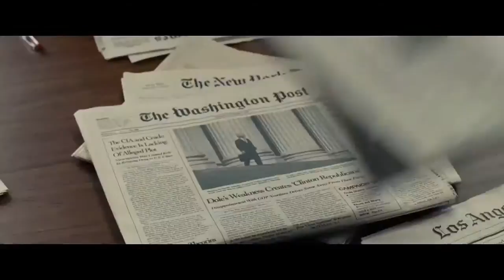Kill the Messenger (2014) Official Movie Trailer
For more info or wanna Buy / Rent movie Kill the Messenger (2014)

Director : Michael Cuesta
Writer  : Peter Landesman, Gary Webb (book), Nick Schou (book)
Actors  : Jeremy Renner, Robert Patrick, Jena Sims, Robert Pralgo
Released : 09 Oct 2014 / Runtime : 112 min

Plot Summary :
A reporter becomes the target of a vicious smear campaign that drives him to the point of suicide after he exposes the CIA's role in arming Contra rebels in Nicaragua and importing cocaine into California. Based on the true story of journalist Gary Webb.

Genre  : Biography, Crime, Drama